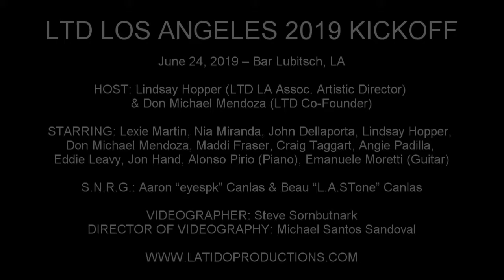Lindsay Hopper - "Always Remember Us This Way" (A Star Is Born)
LTD LOS ANGELES 2019 KICKOFF

June 24, 2019 – Bar Lubitsch, LA

HOST: Lindsay Hopper (LTD LA Assoc. Artistic Director) & Don Michael Mendoza (LTD Co-Founder)

STARRING: Lexie Martin, Nia Miranda, John Dellaporta, Lindsay Hopper, Don Michael Mendoza, Maddi Fraser, Craig Taggart, Angie Padilla, Eddie Leavy, Jon Hand, Alonso Pirio (Piano), Emanuele Moretti (Guitar)

S.N.R.G.: Aaron “eyespk” Canlas & Beau “L.A.STone” Canlas